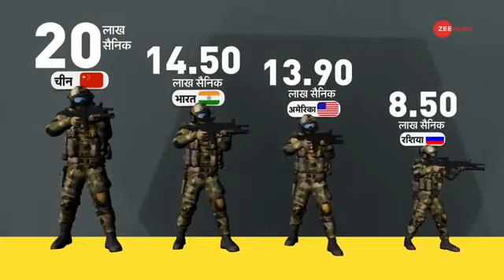अग्निपथ भारतीय सेना agnipath scheme for military recruitment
agnipath recruitment scheme
agnipath entrance scheme
agnipath scheme agniveer
what is the agnipath scheme
agnipath recruitment entry scheme
agneepath scheme for army recruitment
agnipath scheme for armed forces
agneepath scheme a to z information in tamil
agneepath entry scheme

indianarmy❤️
indianarmyfans
indianarmybts
indianarmysupporter
indianarmybrat
indianarmyquotes
intags
indianarmystatus
indianarmys
indianarmy
indianarmylovers

indianarmywives
indianarmylover
indianarmyofficer
indianarmyforever
indianarmyswag
indianarmy🇮🇳⚔️
indianarmylife
indianarmy🇮🇳❤️
indianarmyfan